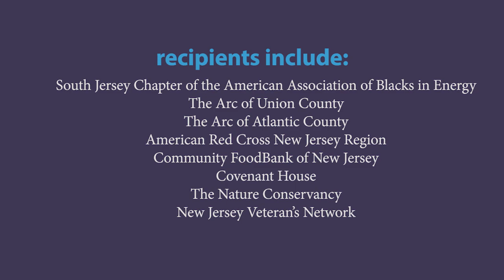SJI Celebrates Giving Tuesday 2022